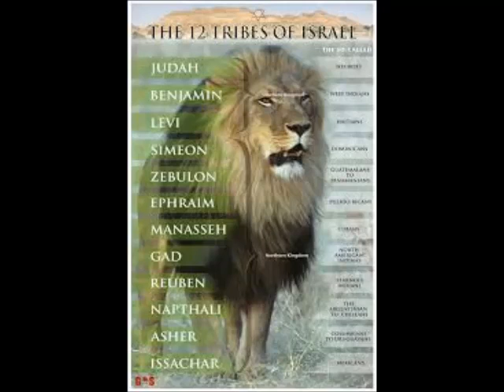CHOOSE A SIDE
HEBREW ISRAELITES,YAHAWAH,YAHAWASHI,GMS,GREATMILLSTONE,WW3,MARTIAL LAW,FEMA CAMPS,RFID MICRO CHIP